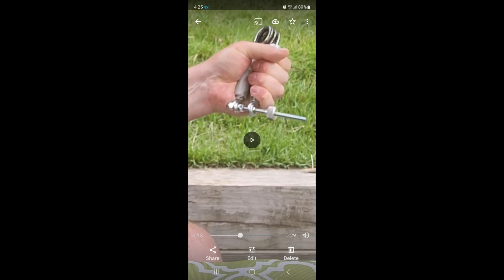Poolside Gripper Workout 07-07-2023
Got a tennis elbow type thing going on with my left arm that started halfway through Pull, Bize, and Trize Day today.

So...I bailed on any pinching attempts and took some grippers with me to the pool instead.  (My right hand is better at grippers, so it seemed like a decent plan.)

Horrible camera work on my part with a cell phone propped up against a patio umbrella, but this is by far the best I've done with the Silarukov 100 (RGC 117).

Nothing particularly noteworthy, though, with the Captains of Crush #2.5 Choker Gripper (131 RGC) set at 20mm.  Slightly better than three weeks ago but not by much.

Musical Inspiration:  "March of the SOD" by Stormtroopers of Death (S.O.D.) from the album "Live at Budokan" released in 1992.